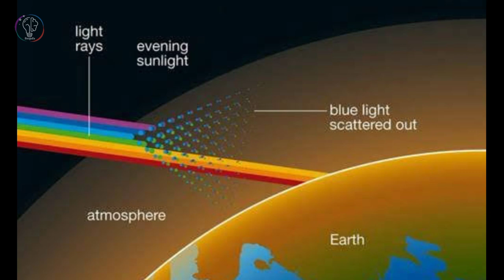Kenapa Luar Angkasa Gelap, Padahal Ada Matahari?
Ruang angkasa adalah tempat di mana objek seperti bintang yang bercahaya tinggal. Namun, seperti yang diketahui bahwa ruang angkasa sangat gelap dan berwarna hitam meskipun banyak bintang betebaran.

Lantas, kenapa ruang angkasa gelap padahal banyak bintang?